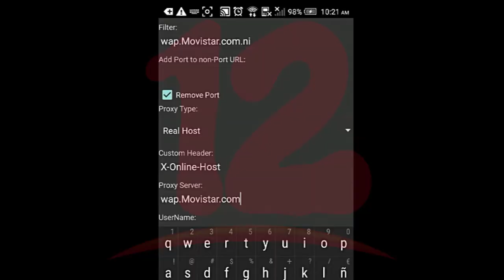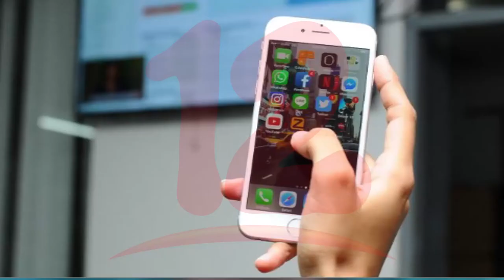Promueven la alfabetización para el buen uso y aprovechamiento del internet